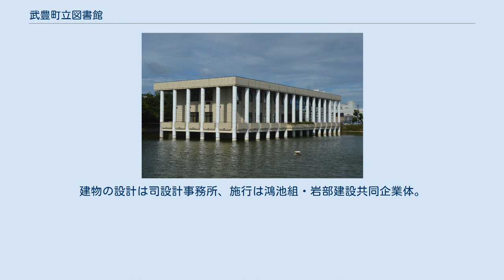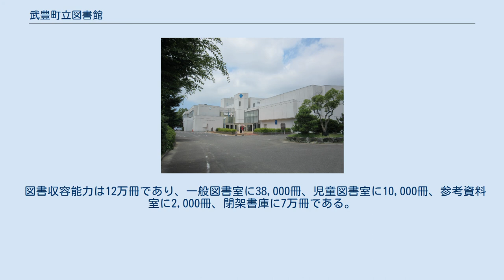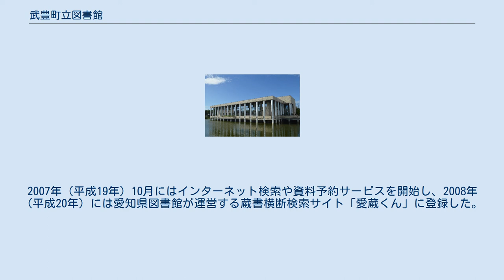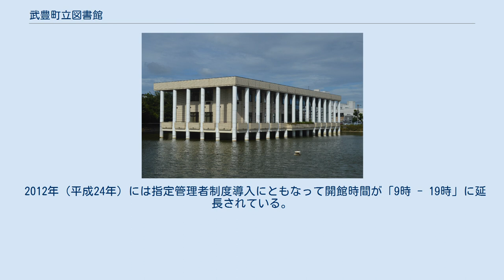武豊町立図書館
武豊町立図書館（たけとよちょうりつとしょかん）は、愛知県知多郡武豊町の公共図書館である。
1986年（昭和61年）に開館した。
2012年（平成24年）には指定管理者制度を導入し、図書館流通センター（TRC）が指定管理者となっている。
 2015年度末の蔵書数は234,418点だった。
2015年度の武豊町の人口は42,993人、貸出冊数は479,806点であり、町民1人あたり貸出冊数は11.2冊である。
 1915年（大正4年）には知多郡武豊町に武豊町立図書館が開館した。
同年には大正天皇の御大典を記念した図書館が各地に設置されており、愛知県では一宮町立図書館などが設置されているが、武豊町立図書館は御大典と直接的な関係はない。
 1921年（大正10年）には森田萬右衛門の功績を称えて、富貴村（現・武豊町）中央部に私立の森田翁頌徳記念図書館が建設された。
森田は富貴村戸長・富貴村長・知多郡会議員などを歴任した篤農家であり、富貴村はもとより知多郡全域の農業振興や教育の発展に貢献した人物である。
この私立図書館の建設にあたっては17,000円という巨額の費用が投じられている。
 『愛知県下公私立図書館記念写真帖』によると、1928年（昭和3年）時点の知多郡には町立10（設立年順に西浦町・豊浜町・常滑町・半田町・横須賀町・成岩町・武豊町・岡田町・大府町・大野町）、村立2（野間村・東浦村）、私立2（富貴村・有松町）の計14の図書館があった。
 1976年に図書室が設置された武豊町中央公民館 1976年（昭和51年）には武豊町中央公民館が建設され、中央公民館内には公民館図書室が設置された。
1982年度（昭和57年度）の中央公民館図書室は9,882冊の蔵書を有しており、貸出冊数は15,682冊だった。
図書館設置前には知多地域の市町による拠出金で購入した図書「一万円文庫」の巡回読書が行われていた。
また、愛知県図書館が武豊町域にも移動図書館（いずみ号）を巡回させており、1982年度（昭和57年度）には2,533冊が貸し出されている。
 アサリ池にせり出すように建設された武豊町立図書館 1983年（昭和58年）の第2次武豊町総合計画において、公共公益施設整備事業第2期として図書館の建設が位置付けられた。
同年8月には基本構想が策定され、10月には設計に着手。
1985年（昭和60年）5月11日には第2期の工事が着工し、1986年（昭和61年）3月20日に竣工。
1986年8月1日に開館記念式典を挙行し、同日午後から一般業務を開始した。
1986年度末の蔵書数は29,475冊であり、1986年度（8か月間）の貸出冊数は95,089冊だった。
同時期の武豊町の人口は36,644人であり、1人あたり貸出冊数は2.5冊だった。
 1987年（昭和62年）5月には一般閲覧室に郷土資料コーナーが設置され、10月には一般閲覧室にヤングアダルトコーナーが設置された。
1993年（平成5年）11月には「図書館フェスタ」が初開催されている。
1994年（平成6年）4月には愛知県図書館のオンライン検索端末（OPAC）が設置され、11月には美浜町や半田市にキャンパスを持つ日本福祉大学附属図書館とのオンライン化が図られた。
 1986年8月に開館。
1992年（平成4年）2月には貸出冊数が100万冊を超え、1995年6月には貸出冊数が200万冊を超え、1998年（平成10年）7月1日には貸出冊数が300万冊を超えた。
開館から12年間で300万冊の大台に到達しており、これは愛知県内の町立図書館の中で三指に入るほどのペースであるという。
2003年（平成15年）4月26日には開館から16年8か月で500万冊を突破した。
2003年時点の蔵書数は約17万冊、貸出冊数は約40万冊であり、いずれも愛知県内の町立図書館の中ではトップクラスである。
 2012年（平成24年）には指定管理者制度を導入し、図書館流通センターが指定管理者となった（5年間）。
2014年（平成26年）7月9日には開館以来の貸出冊数が1,000万冊を超えている。
2015年（平成27年）9月には視覚障害者に対してマルチメディアデイジー資料の提供を開始し、『武豊町沿革町勢要覧』をデジタル化して公式ウェブサイト上で公開した。
 武豊町立図書館を含む公共公益施設整備事業第2期全体の事業費は8億3286万375円である。
建物の...